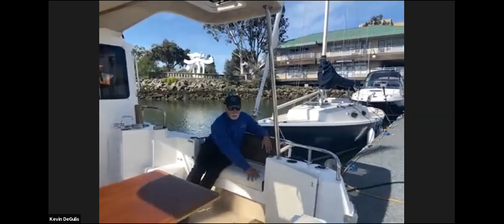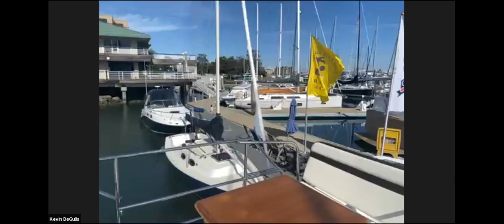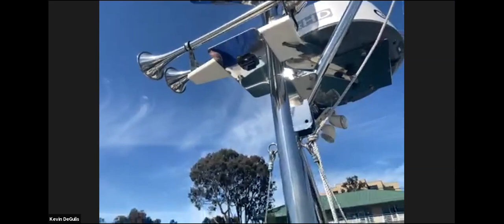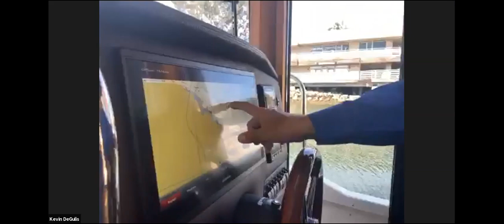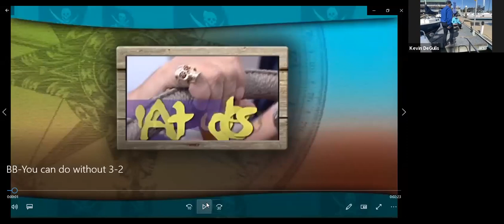Ranger Tugs 31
by Wayne Goldman

VIRTUAL BOAT SHOW
by Atomic Tuna Yachts